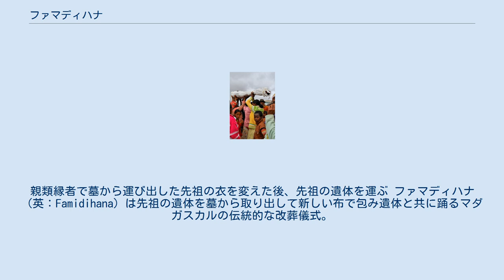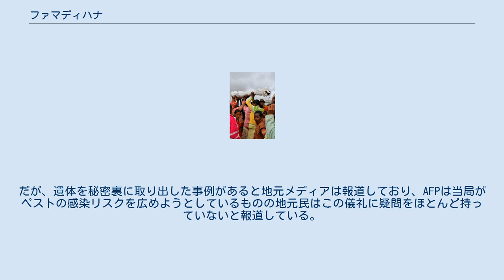ファマディハナ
親類縁者で墓から運び出した先祖の衣を変えた後、先祖の遺体を運ぶ ファマディハナ（英：Famidihana）は先祖の遺体を墓から取り出して新しい布で包み遺体と共に踊るマダガスカルの伝統的な改葬儀式。
英語での別名はthe turning of the bones。
歴史家のマヘリ・アンドリアナハグ (Mahery Andrianahag) によれば「この国（マダガスカル）で最も普及している儀式の一つ」だという。
何世紀も前から行われている行事でありマダガスカルの高地にある村々が起源だとされているが、マダガスカルの最初の定住者の起源とされている東南アジアの文化や伝統が元になっている可能性もある。
 メリナ族などマダガスカルの複数の部族が行う儀式。
マダガスカルの冬にあたる7月から9月に行われる。
マダガスカルの人々にとって、この儀式は死者を敬う儀式であり、また家族が国全体から一堂に会する機会でもある。
墓から先祖の遺体を取り出して新しい布で包み、共に会話をしたり踊ったりする。
また、ご馳走を食べたり音楽隊の演奏なども行われる。
 メリナ族のファマディハナを取材したCNNの記事によれば、儀式の流れは以下の通りである。
 年長の家族の夢の中に先祖が現れ、寒さを理由に新しい服を求めるとファマディハナを行うことになる。
伝統的な占星術師であるOmbiasyが開催日を決定し、参加者や親族は何マイルもの距離を越えて集まる。
家族は自身の祖先、親類の遺体を墓から取り出すと古い衣服は慎重に取り除いて新しい絹の白い布で包み直す。
祭りでは遺体と共に踊ったり会話したりし、日没前に祭りを終えて遺体を墓に戻す。
このとき、参加者が持ち寄った金と酒は副葬品として遺体と共に墓に入れられる。
 マダガスカルではキリスト教と伝統的な宗教が融合しているが天国と地獄の存在は信じておらず、死後は遺体が完全に朽ちるまでは故郷の地に留まり、その後に第二の生で生存時と同様の生活をするのだと考えられている。
亡くなった「先祖」は神と生者を仲介する存在であると考えられており、「先祖」には地上に干渉する力があるのだと信じられている。
また、一度もファマディハナを行っていない遺体は「生者」でも「先祖」でもなく、ファマディハナを行うことで新しい世界に属する「先祖」になるのだという。
マダガスカルの人々にとって墓は自らのアイデンティティであり家よりも金をかけるもので、ファマディハナにも大金が費やされる。
 初期にマダガスカルを訪れたキリスト教の宣教師らはファマディハナを止めさせようとしたという。
今日では、マダガスカルで最大の宗派であるローマ・カトリック教会は反対していないが、福音主義ではファマディハナを止める人が増加している。
 改葬儀礼を行うことで新たな感染リスクになる可能性が指摘されている。
マダガスカル保健省の専門家はファマディハナが開催される7月から10月にかけてペストが流行することを確認している。
保健省では肺ペストによる死者の遺体をファマディハナで取り出すことで遺体に触れた人が感染するリスクがあると認識しており、ペストによる死者は改葬できない無名の集合墓地に埋葬するように定めている。
だが、遺体を秘密裏に取り出した事例があると地元メディアは報道しており、AFPは当局がペストの感染リスクを広めようとしているものの地元民はこの儀礼に疑問をほとんど持っていないと報道している。